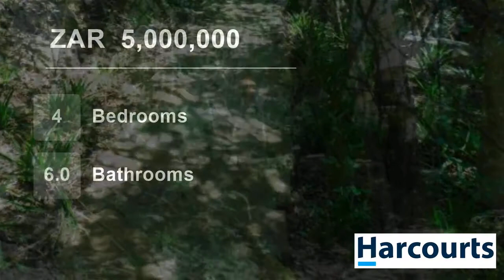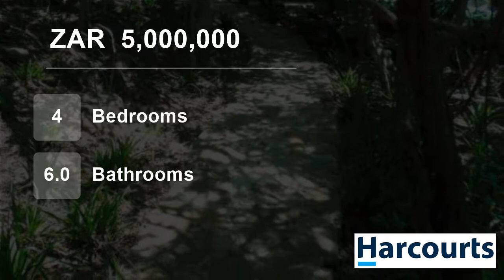4 Bedroom House For Sale in Parys, Free State, South Africa for ZAR 5,000,000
Backing onto the bountiful bush, this exquisite contemporary thatch home (642 sqm) is positioned to enjoy a breathtakingly beautiful backdrop money can't buy. Superbly spacious inside and out and a peacefulness rarely found, prepare yourself for perfection.

 This well-maintained family-ready property enjoys floods of natural...